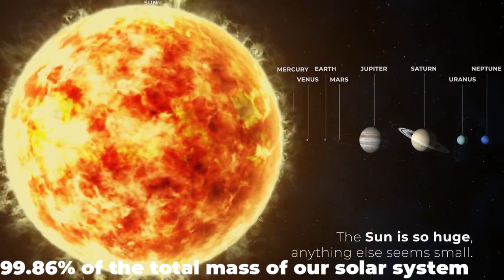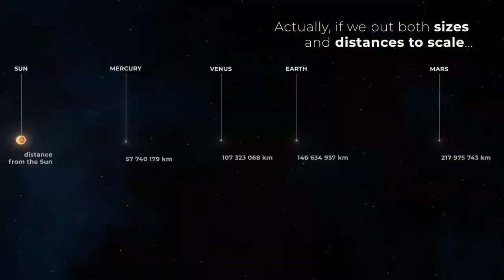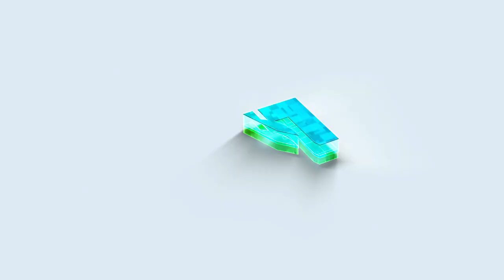"Sun: The Ultimate Powerhouse Fueling Life on Earth"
In this video, we'll explore the incredible power of the sun. We'll learn about the sun's origins, its role in the universe, and its effects on our planet.

By the end of this video, you'll know everything you need to know about the sun and its role in powering life on Earth.

video credit: The Solar System to scale